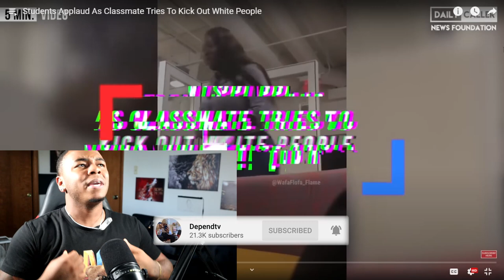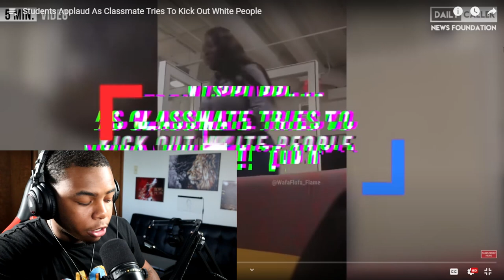THIS BLACK LADY JUST SAID TOO MANY WHITE PEOPLE MAKE HER FEEL LIKE THIS... YOU WON'T BELIEVE THIS 😱😡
Today I reacted to a video of a black lady explaining how too many white people make her feel.